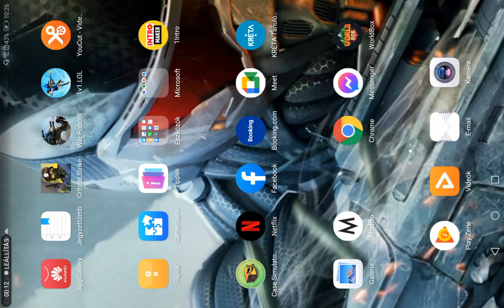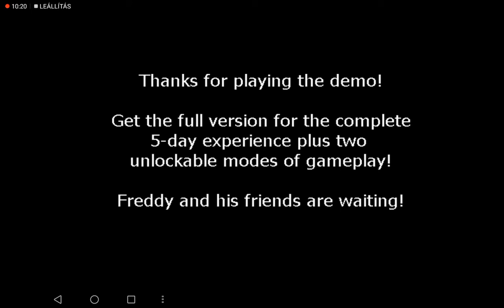fnaf 1 demo, nehéz nagyon!!